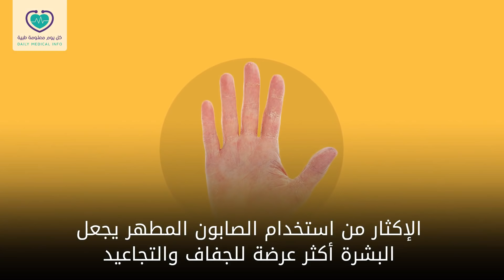أضرار الصابون المطهر .. ستجعلك تتوقف عن استخدامه!!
أضرار للصابون المطهر 7
ستجعلك تتوقف عن استخدامه

الصابون المطهر يسبب حكة في الجلد وجفافه وأيضاً حساسية الجلد والتهابه
تحتوي بعض أنواع الصابون المطهر على مركبات ومواد صناعية قد تؤدي إلى خلل في الهرمونات
الصابون المطهر أو مطهر اليدين لا يقتل الجراثيم كما نشاهد في الإعلانات ولكن قد يقتل البكتيريا المفيدة وبالتالي تقل مناعة الجسم
الإكثار من استخدام الصابون المطهر يجعل البشرة أكثر عرضة للجفاف والتجاعيد
الصابون المطهر والمضاد للبكتيريا يساعد على تكوّن بكتيريا مقاومة للمضادات الحيوية
الصابون المطهر قد يسبب اختلال هرمونات الغدد الصماء
هذا الصابون لا يساعد على علاج حب الشباب ولكنه يحتوي على مواد كيمائية تضر بالبشرة
ولكن في بعض الحالات قد تحتاج إلى استخدام مثل هذه الأنواع من الصابون ولكن لابد أن يتم ذلك تحت إشراف الطبيب
تعرف معنا أيضًا هل معقم اليدين بديل للصابون المطهر بالتفصيل من خلال الرابط التالي: